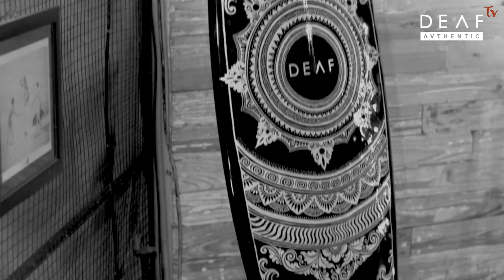DRINKWITHDEAF EPS.06 - BADIKTILU BISA BERBICARA DENGAN IKAN CUPANG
DREAM EARTH ALIVE FUTURE

Support by Deaf Authentic Brand & Tropicaloha
Directed by Deaf Authentic TV Team
Host by Adiprana Kusuma
Camera by Eka Surya, Yudic Wahyudi, Ewa Pradinata
Edited by Eka Surya & Team
Audio Engineer by Reza Mahaputra
Location : Warehouse Of Deaf & Tropicaloha Bar
Production Team : Deaf Authentic Official

Thank to Badiktilu